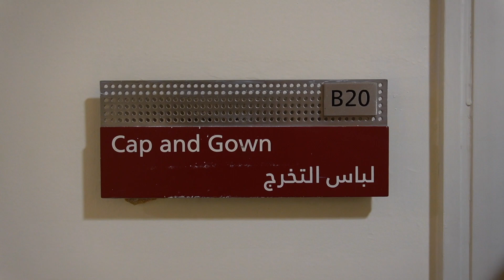i graduated university!!!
I graduated college. in this vlog I bring you along with me the entire week leading up to graduation, give a tour of AUB, get ready for grad with my best friend & bring you to the afterparty as well!

enjoyyy ily